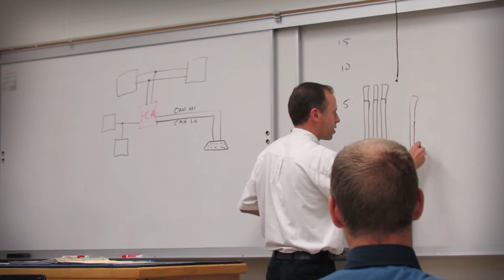BYU Idaho Automotive Program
Welcome to the Automotive Technology Program at BYU-Idaho